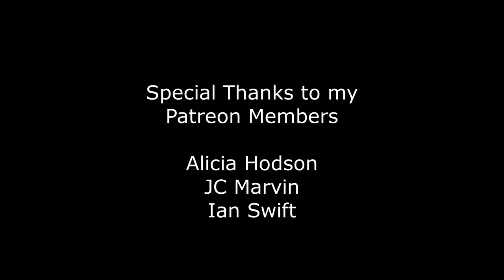Amazing beetles (Coleoptera) 🇧🇷 Brazil | v92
Amazing beetles (Coleoptera) seen in São Paulo, Brazil. Full list of species below. The most notorious cerambycid species is the Asian Longhorn Beetle, or ALB (Anoplophora glabripennis). Cerambícido cuerno largo, escarabajos longicornios, clasificación de insectos, longicorne, capricorn beetle, besouro serra-pau, gorgulho, escarabajo. Escarabajos y clasificación de insectos.

Timestamps & taxa:
0:00 - Longhorn beetle (Cerambycidae: Cerambycinae), probably Trachyderes succincta
0:28 - Longhorn beetle (Cerambycidae: Lamiinae), Alcidion ludicrum, female
0:50 - Longhorn beetles (Cerambycidae: Lamiinae), Gurubira axillaris, mating pair
0:59 - Longhorn beetles (Cerambycidae: Lamiinae), Oncideres captiosa, female
2:41 - Darkling beetle (Tenebrionidae), Blapida okeni
3:04 - Scarab beetles (Scarabaeidae: Cetoniinae), probably Hoplopyga sp., mating pair
5:01 - Leaf beetle (Chrysomelidae: Galerucinae), Diabrotica sp.
5:37 - Dung beetle (Scarabaeidae: Scarabaeinae), probably Dichotomius sp.
6:18 - Scarab beetle (Scarabaeidae: Rutelinae), Macraspis cincta
6:56 - Bess beetle (Passalidae), unknown genus
7:19 - Rove beetle (Staphylinidae), Plochionocerus sp.
7:56 - Tortoise beetle (Chrysomelidae: Cassidinae), Stolas sp.
8:36 - Ox beetle (Scarabaeidae: Dynastinae), Strategus centaurus, female
10:18 - Darkling beetle (Tenebrionidae), Strongylium sp
10:38 - Weevil (Curculionidae: Entiminae), Phyllobius sp. weevil
10:49 - Weevil (Curculionidae: Molytinae), probably Cholus sp.
11:14 - Weevil (Curculionidae), unknown genus
11:23 - Weevil (Curculionidae), Rhinastus sternicornis
11:32 - Weevil (Curculionidae), probably Astyage lineigera
12:48 - Palm weevil (Curculionidae), unknown genus check Metamasius